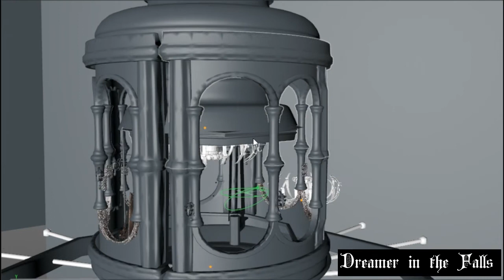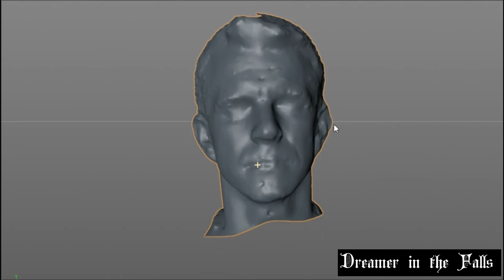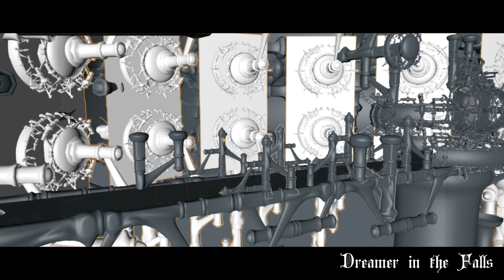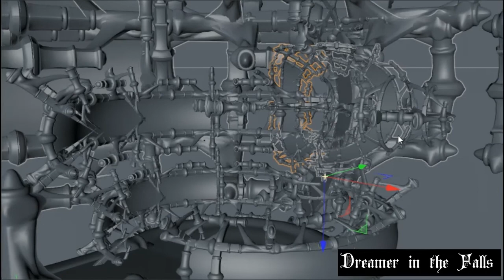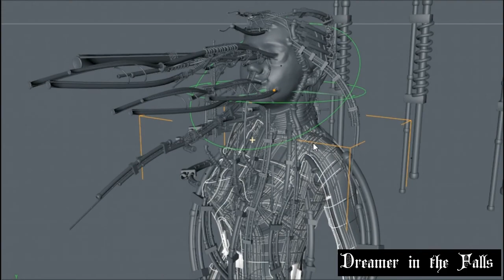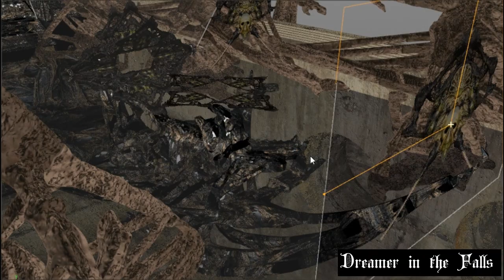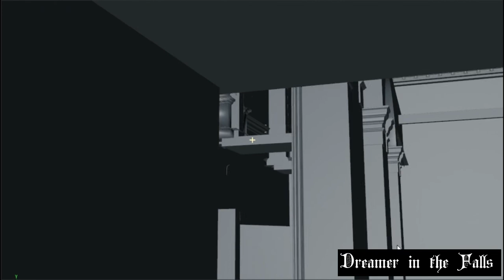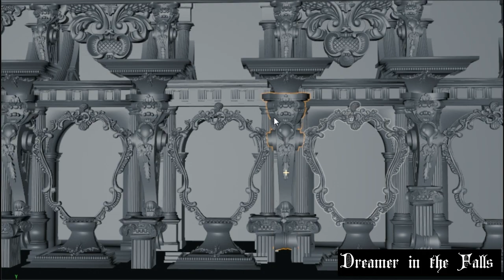DREAMER IN THE FALLS CGI fun